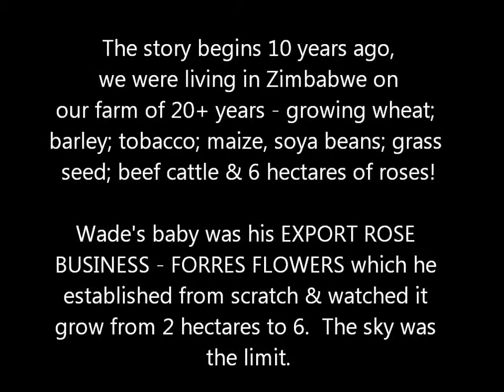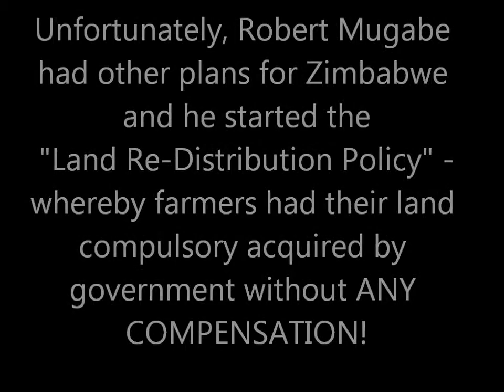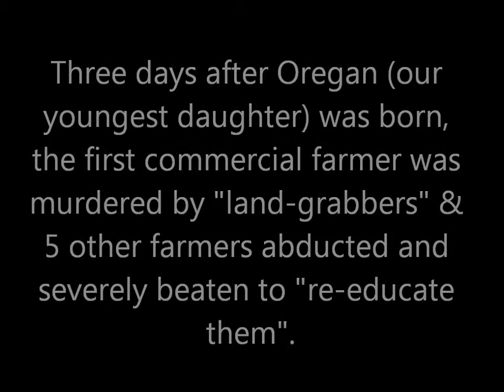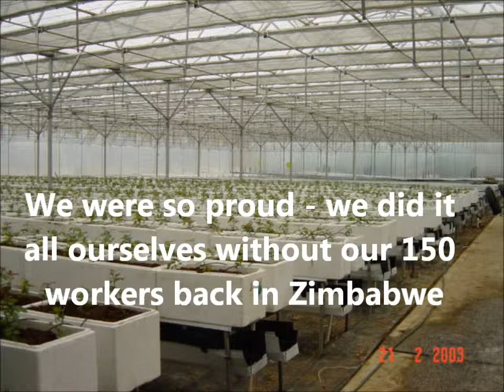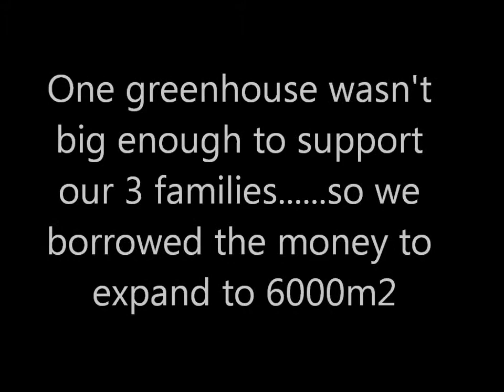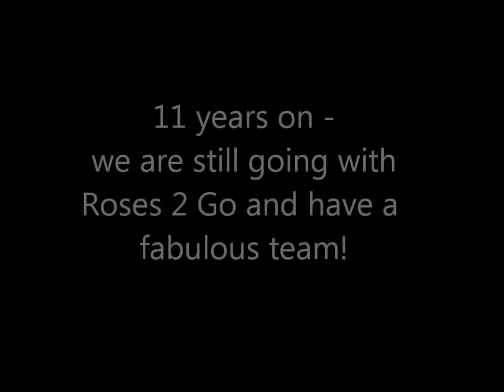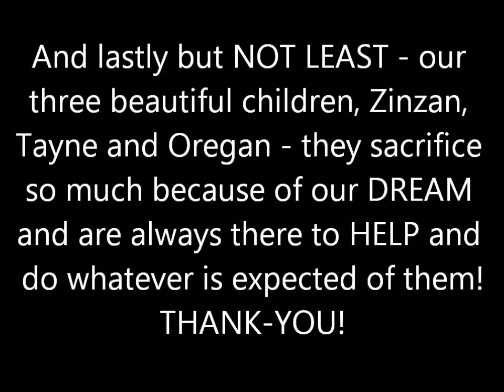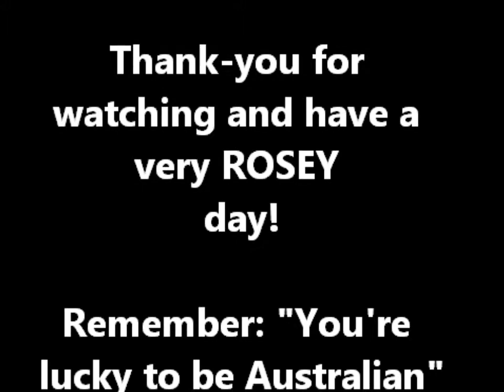Roses2go The Beginnings august 2013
The Story behind Roses 2 Go and it's owners Wade and Nicky Mann.